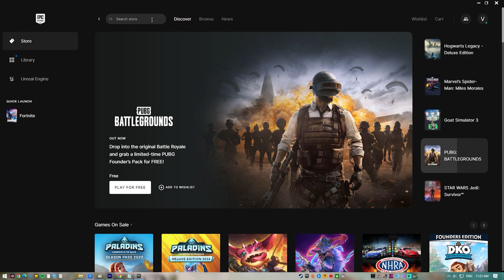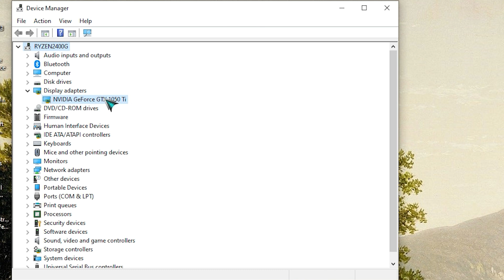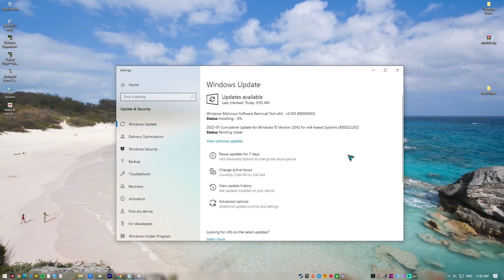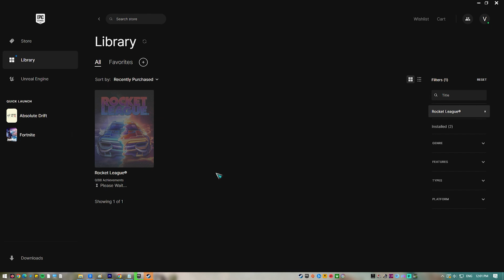How To Fix Rocket League FPS Drop [Updated 2024]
One of the issues that you might encounter when playing Rocket League is when you experience a framerate drop. You will notice this when the game will lag or start stuttering during a match. This can usually affect your gameplay in a negative manner.
Here’s what you need to do to fix this frame drop issue.